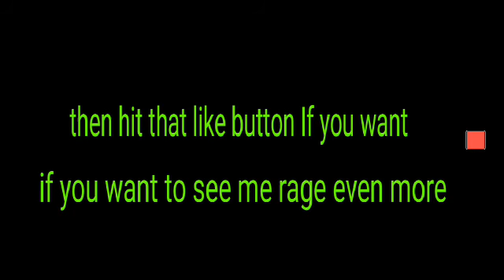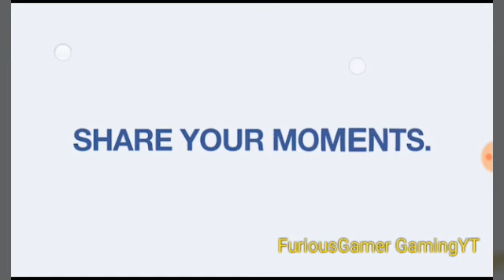G-Dash lite Electroman Adventures (read desc)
No audio of the game because I was swearing to much XD